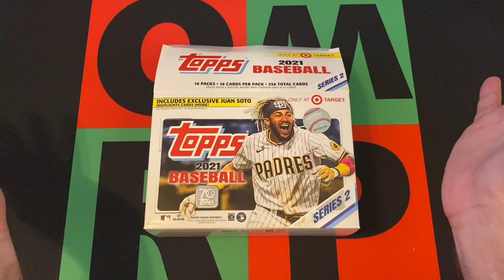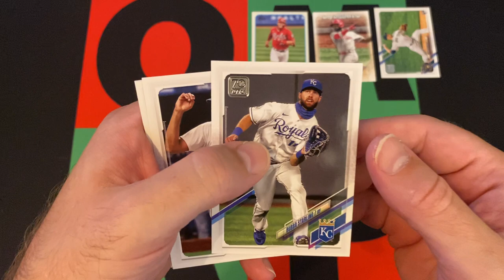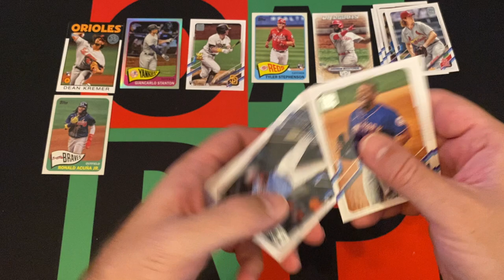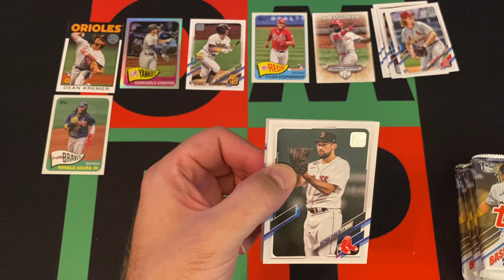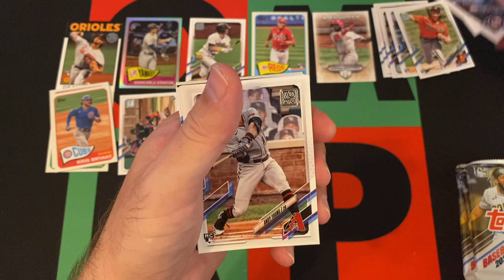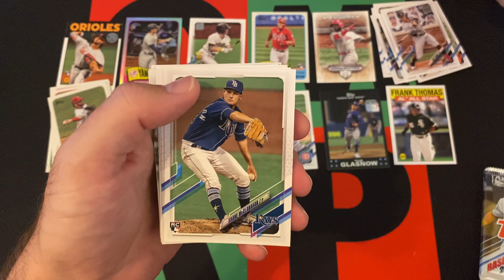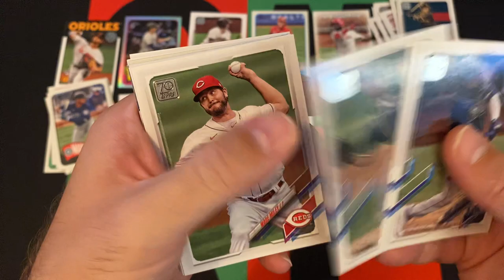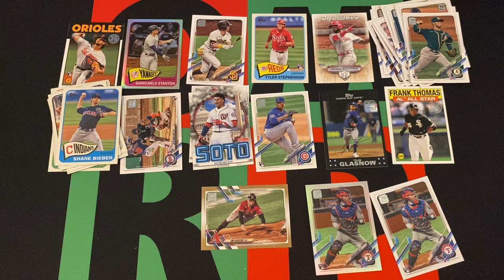Free-For-All Friday: 2021 Topps MLB Baseball Series 2 Target Mega Box #4 Part 2! ⚾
Free-For-All Fridays continue, and I am opening Mega boxes, Monster boxes, Collector's boxes, Tins and anything else that doesn't really fit in with any other videos! This week I am opening up half of a Mega box of 2021 Topps MLB Baseball Series 2 from Target. Check it out to see what I pull.